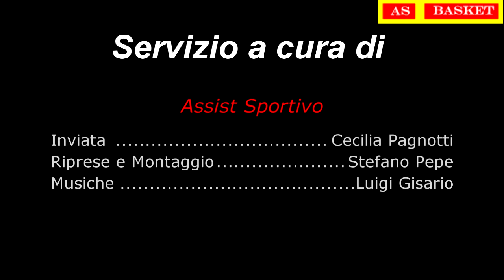Coach Binetti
Video Intervista al Coach del Wake Up Barletta Bk dopo la partita con l'Olimpica Solenergy: Roberto Binetti . Servizio a cura della redazione di Assist Sportivo , inviata Cecilia Pagnotti, Riprese e Montaggio Stefano Pepe